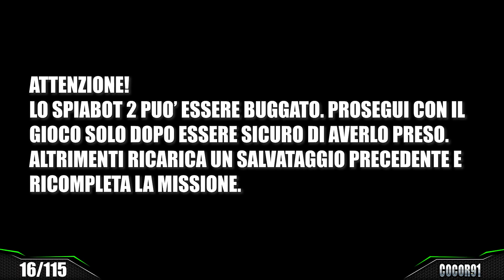Ratchet & Clank: Rift Apart Tutti i Collezionabili (Bolt D'oro, Rocciorsi, Spiabot, Armature ecc)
Ecco dove trovare tutti gli Spiabot , Bolt d'oro, Rocciorsi e Sferax in Ratchet & Clank Rift Apart
0:00 Pianeta 1 CORSON V
5:54 Pianeta 2 SARGASSO
13:29 Pianeta 3 SCARSTU
17:36 Pianeta 4 SAVALI
31:18 Pianeta 5 BLIZAR PRIME
40:47 Pianeta 6 TORREN IV
44:02 Pianeta 7 CORDELION
49:02 Pianeta 8 ARDOLIS
53:03 Pianeta 9 VICERON